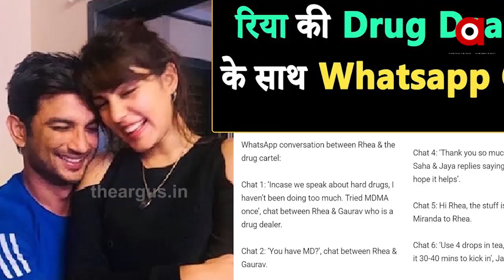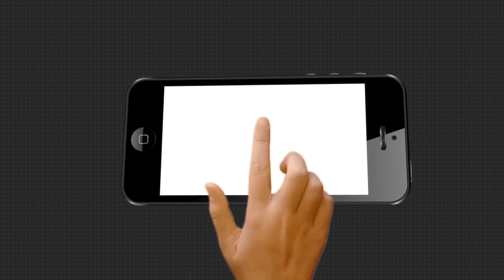ଅଭିନେତ୍ରୀ ରିୟା ଚକ୍ରବର୍ତ୍ତୀ ହ୍ୱାଟସଆପ୍ ଭାଇରାଲ ପରେ ସିବିଆଇର ତନାଘନା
ଅଭିନେତା ସୁଶାନ୍ତ ସିଂ ରାଜପୁତ ମୃତ୍ୟୁ ମାମଲାରେ ଆସିଲା ନୂଆ ଟୁଇଷ୍ଟ୍  । ଡିପ୍ରେସନ ଥିଓରି ଏବେ ଡ୍ରଗସ୍ ଥିଓରୀରେ ପରିଣତ ହୋଇଛି  । ଅଭିନେତ୍ରୀ ରିୟା ଚକ୍ରବର୍ତ୍ତୀ ହ୍ୱାଟସଆପ୍ ଚାଟ୍ ଭାଇରାଲ ହେବା ପରେ ଏବେ ସାମ୍ନାକୁ ଆସିଛି ଏଭଳି  ସାଂଘାତିକ ତଥ୍ୟ  । ଯାହାକୁ ସିବିଆଇ ଆରମ୍ଭ କରିଛି ତନାଘନା...